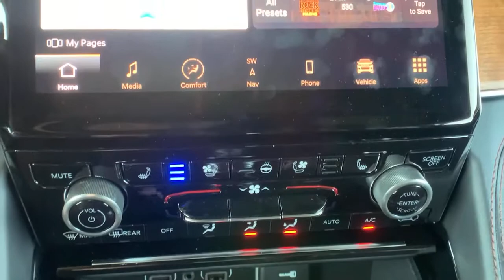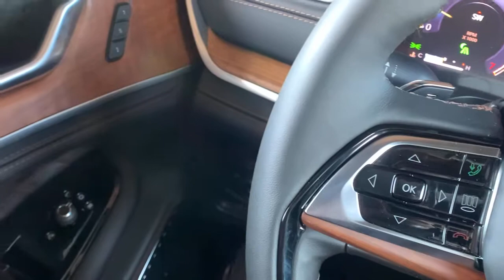2021 Jeep Grand Cherokee L Paso Robels, CA 21J134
Diamond Black Crystal Pearlcoat New 2021 Jeep Grand Cherokee L available in Paso Robels, California at Mullahey Chrysler Dodge Jeep RAM. S
2021 Jeep Grand Cherokee L SUMMIT RESERVE 4X4 - Stock#: 21J134 - VIN#: 1C4RJKEG4M8116184

Mullahey CDJR
2520 Golden Hill Road

 This Jeep won't be on the lot long! Comprehensive style mixed with all around versatility makes it an outstanding choice! Top features include rain sensing wipers, front and rear reading lights, heated and ventilated seats - both front and rear, and a split folding rear seat. We know that you have high expectations, and we enjoy the challenge of meeting and exceeding them! Stop by our dealership or give us a call for more information.
19 Speakers High Performance Audio,2nd Row Manual Window Shades,50 State Emissions,7 & 4 Pin Wiring Harness,950 Watt Amplifier,Active Noise Control System,Advanced Protech Group IV,Body Color Roof,Class IV Receiver Hitch,Deluxe Headliner,Engine: 3.6L V6 24V VVT UPG I w/ESS,Head Up Display,Interior Rear Facing Camera,Luxury Tech Group V,Manufacturer's Statement of Origin,Night Vision/Pedestrian-Animal Detection,Palermo Leather Door Trim,Palermo Leather Seats,Quick Order Package 22U Summit Reserve,Rearview Autodim Digital Display Mirror,Summit Reserve,Summit Reserve Badge,Tires: 275/45R21XL All-Season,Trailer Hitch Zoom,Trailer Tow Package,Transmission: 8-Speed Automatic,Ventilated Rear Seats,Wheels: 21' x 9.0' Polished/Painted Aluminum,Wireless Charging Pad